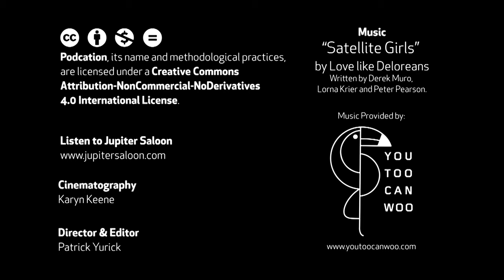Podcation 1: Behind the Scenes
Directed & Edited by Patrick Yurick
Cinematography by Karyn Keene

“Satellite Girls” by Love like Deloreans. Written by Derek Muro, Lorna Krier and Peter Pearson.